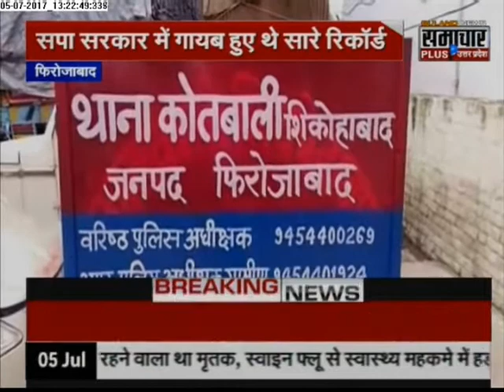Samachar Plus: Humara Uttar Pradesh | 05 July 2017